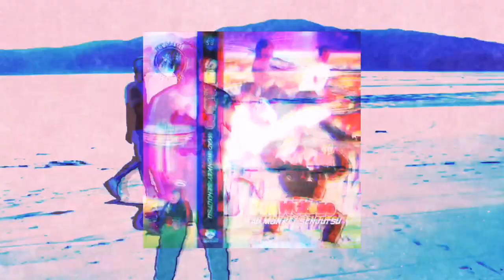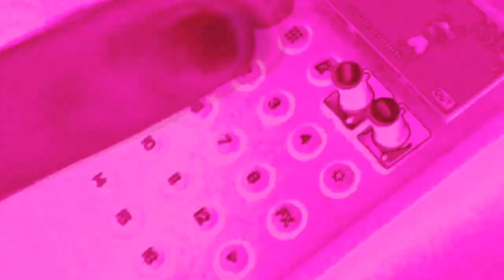KOAN INDUCTION [ Welcome : DJ MONKEYFINGAZ ]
The ICE CREAM KOAN would like to introduce our newest member DJ MONKEYFINGAZ.

one of the main underutilized elements of HIP-HOP in this current age is the DJ : the art of cuttin' and scratching, blending and breaking.  our brother who hailz from "the LAND of the long white CLOUD"  ; and was raised under the tutelage of SPEARMAN has decimated rice wallz and stepped into his own realm in the last year. He is now the in-house DJ of the ICE CREAM KOAN, and a very strong producer to add to the list of legends within the KOWLOON surrounding area. a wondrous addition to the KOAN, and we look forward to all the music that will be made in the future.

Jointz from our upcoming album ". " to be announced VERY soon.. and dropping even sooner, watch this channel closely.. prepare, and welcome our brother.

Intro / Outro / Logo by : Joph Eyel